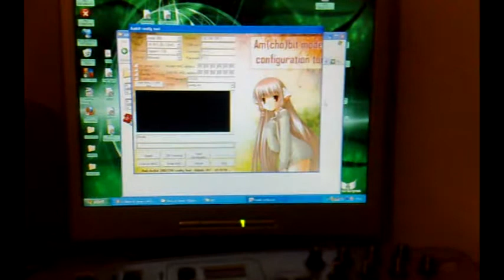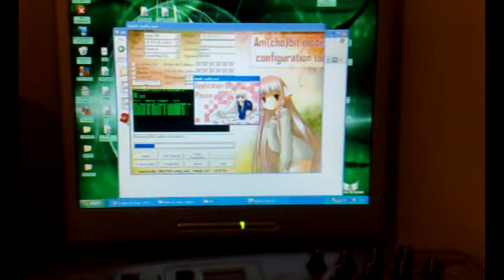Max232 Lead A1PL4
Max232 lead Im selling on ebay